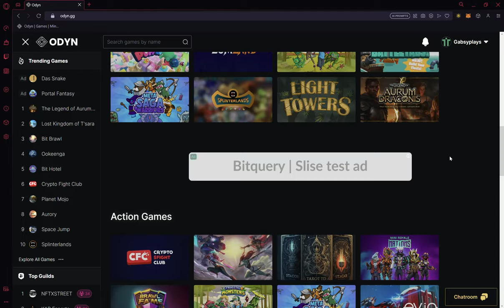ODYN GAMES | ALL IN ONE NFT GAMING PLATFORM!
For your gaming needs, OdynGames carefully archives and categorizes all of your favorite NFT games. Odyn holds a wide range of NFT games, from first person shooters to tower defense to adventure browser games, all conveniently assembled in one location for you to manage and play games on.

NFT Games Platform Website:_
odyn.gg